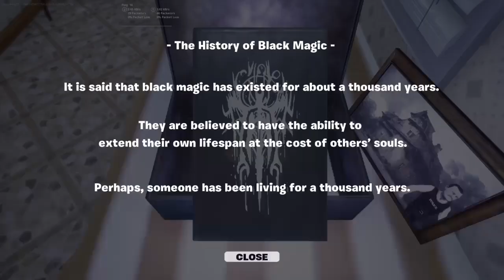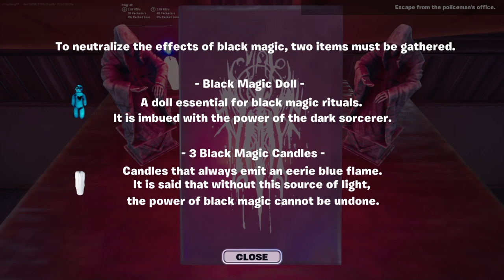🔴DARK RITUAL [HORROR] Dont Say We Didn't Warn You Head Ah Fortnite #2024